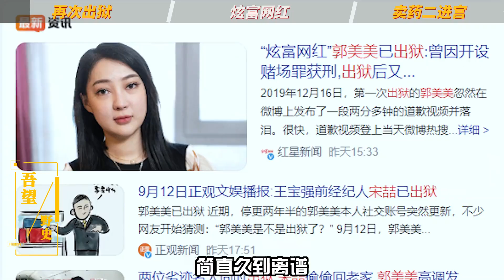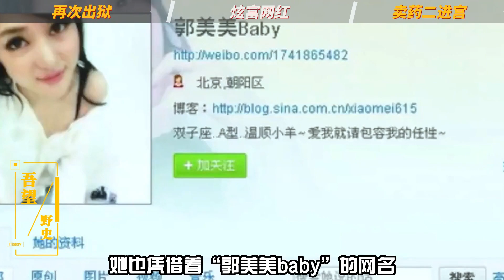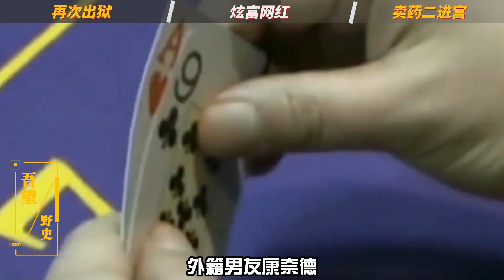初代網紅郭美美二次出獄后奢侈品購物狂歡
新聞,紀錄片,故事,調查,奇聞,歷史,臺灣,中國,央視,真實,社會,政治